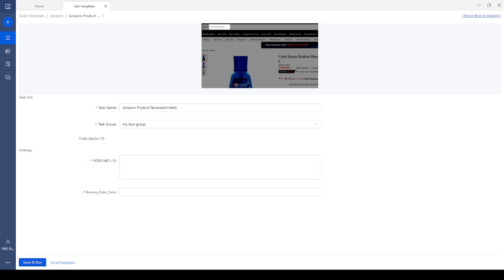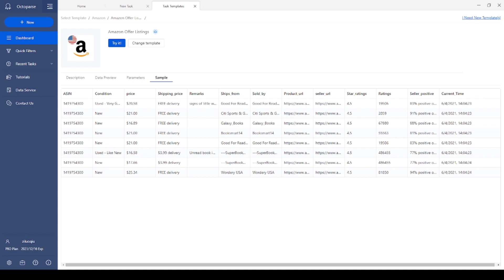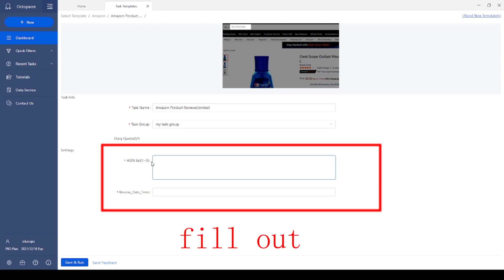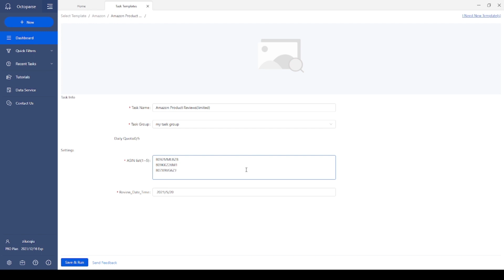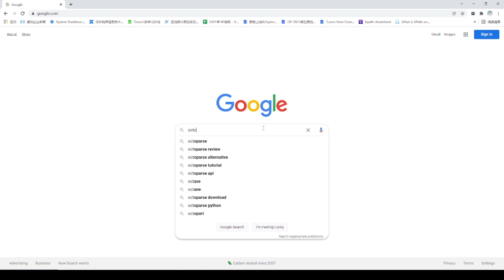How to scrape Amazon product reviews in three easy steps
✨Why do we need web scraping? What is web scraping? Is web scraping right for you?

In this tutorial, I’ll show you how to use web scraping templates in Octoparse 8.4 to extract Amazon product reviews in 3 easy steps.

The ready-to-use template is a unique feature of Octoparse. They are prebuilt crawlers that can be used to scrape popular websites such as Amazon, Facebook and many more. Since all the data fields are pre-set, there’s no need to configure the crawlers by yourself. Simply enter the search value and it will fetch the data for you right away.

The Amazon Template we picked in this video need to gather ASINs, review date time
for gathering the rating, review date, review text of the product.

The sample output gives you an idea of what the end result will look like when it completes. We should be able to get all the information in a nice and structured format!

***time stamp***
00:00 How to extract Amazon product reviews in three steps
01:09 Choose a template the sidebar enables you to access the control settings
02:03 Read instructions and click “ Try it”
03:27 Save and start extraction

***About Us***
Octoparse data extraction: is a webscrapingtool webcrawler specifically designed for scalable data extraction of various data types. It can harvest URLs, phone, email addresses, product pricing, reviews, as well as meta tag information and body text. Octoparse is a SIMPLE but POWERFUL web scraping tool for harvesting structured information and specific data types related to the keywords you provide by searching through multiple layers of websites.

*** FOLLOW TEAM ! ***